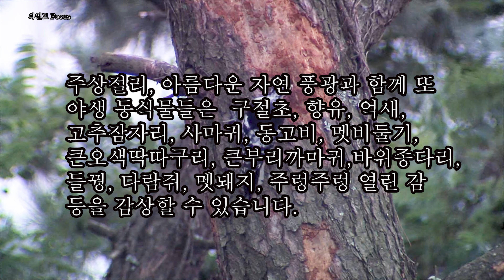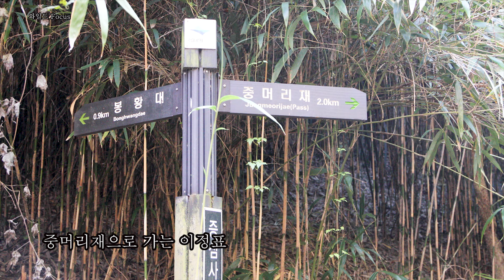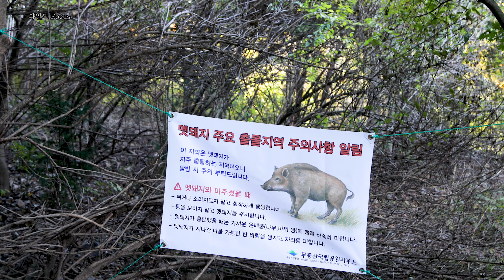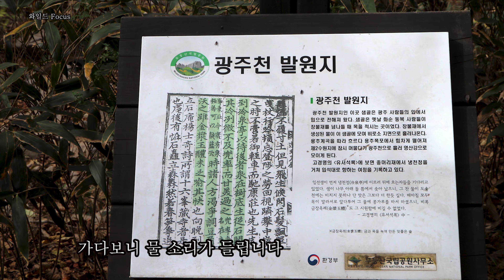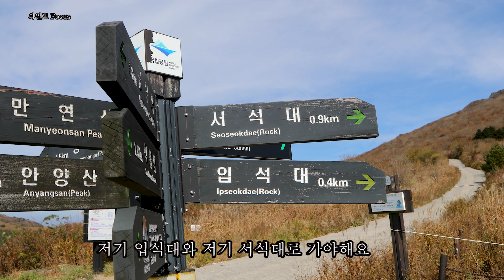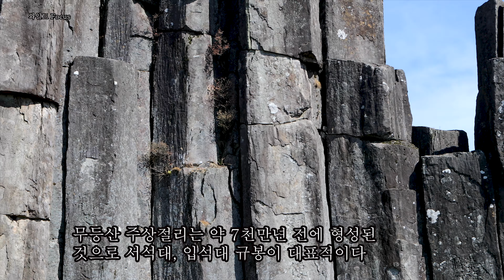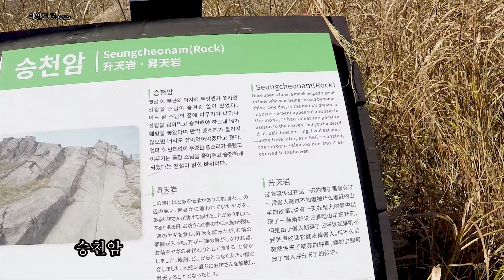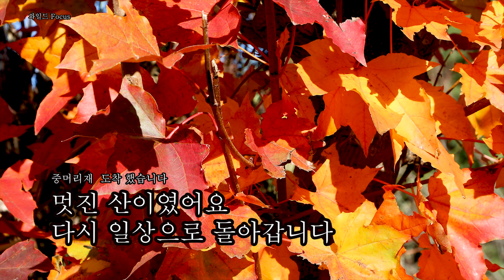[와일드Focus UHD] 지리산 촌놈, 무등산 가다/사람과 산, 야생 동식물 만남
[와일드포커스 UHD]
와일드 포커스 시청자 여러분 안녕 하세요
오늘은 광주 무등산 국립공원 내 주변의 사람과 산, 야생 동식물 소개 해드리겠습니다
오늘 산행 길에서
주인공 주상절리, 아름다운 자연 풍광과 함께 또 야생 동식물들은 구절초, 향유, 억새, 고추잠자리, 사마귀, 동고비, 멧비둘기, 큰 오색딱따구리, 큰 부리까마귀, 바위 종다리, 들꿩, 다람쥐, 멧돼지, 주렁주렁 열린 감 등을 감상할 수 있습니다.